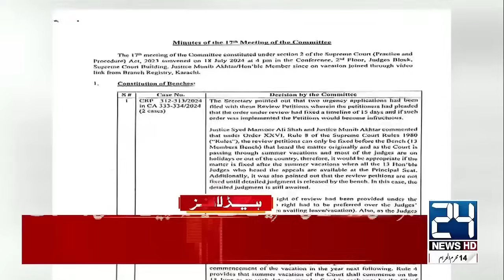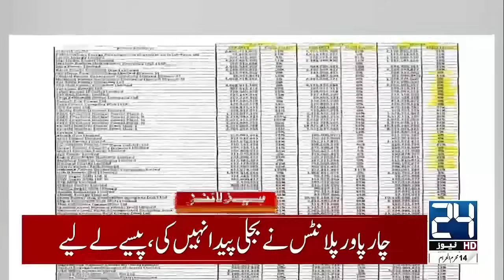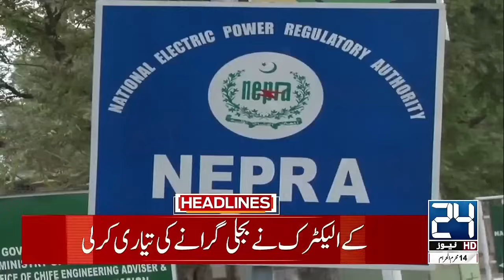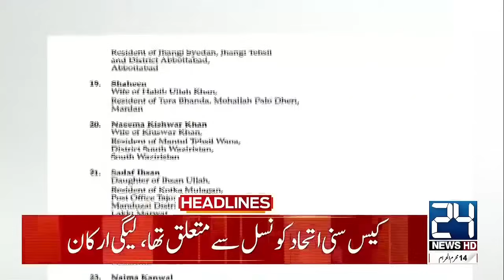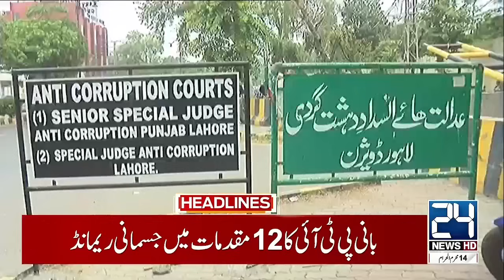Situation out of Control | PTI Reserved Seats Case | Election Commission | 6am News Headlines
24 News HD Is One Of The Leading News Channels Of Pakistan Bringing You The Latest Current Affairs From Pakistan And Around The World.  Live National Assembly ,Senate Session And Current Affairs.